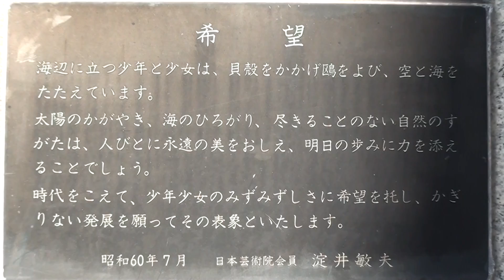彫刻のある街34希望.m2ts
シリーズ彫刻のある街　姫路市内の彫刻を紹介
今回はJR姫路駅前大手前通りのロータリーに設置された
淀井敏夫さんの作品